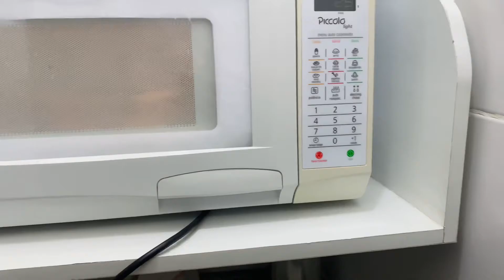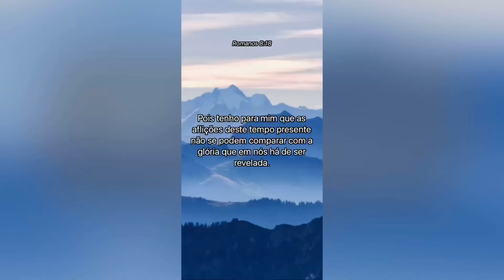VLOG: PRIMEIRO dia de TRABALHO mostrando toda minha ROTINA ,COMPRINHAS na WEPINK e AVON.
Olá gente ! Hoje começo a trabalhar e gravei pra vocês um Vlog do meu dia .

Se você ainda não conhece a Jesus Cristo eu vou lhe apresentar, Ele é o filho de Deus que por muito amor Deus deu ele para morrer por mim e por você para que nossos pecados fossem perdoados.
Você não acha que é muito amor da parte de Deus por nós , então temos  a chance de um dia morar eternamente com ele , então pra você ir pro céu basta se arrepender dos seus pecados não praticar o que você antes fazia de errado e aceitar a Jesus como seu salvador.
Não é maravilhosa essa oportunidade.😍